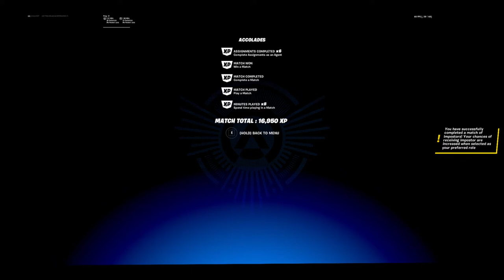(my friend doesn't know the roles in imposters)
my friend was AFK and didn't realized he was imposter